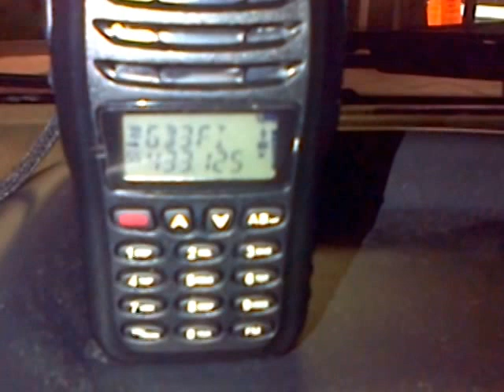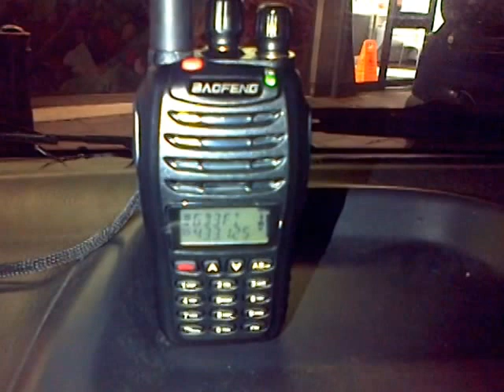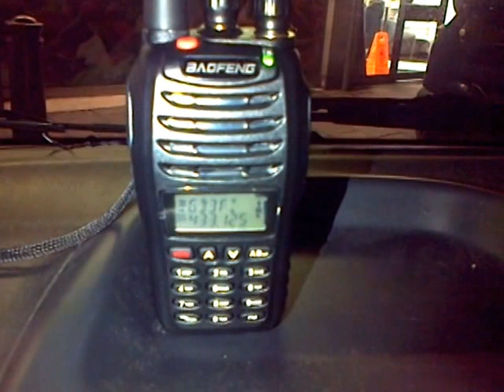Baofeng UV-B5 dual band on 70cm UHF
A short video of my Baofeng UV-5B being used on the 70cm UHF amateur band. The repeater is GB3FI and I was approx. 25 miles away from the repeater using the stock antenna.